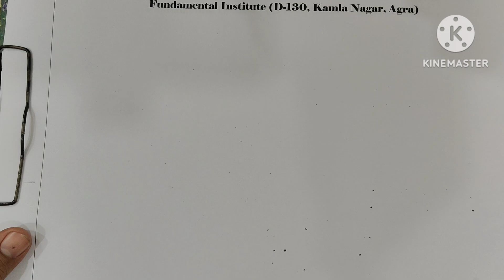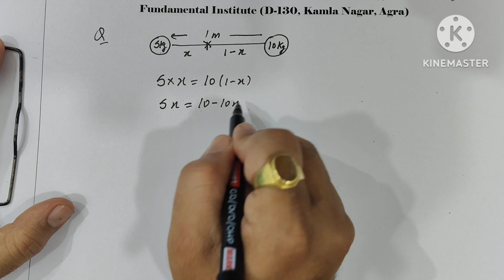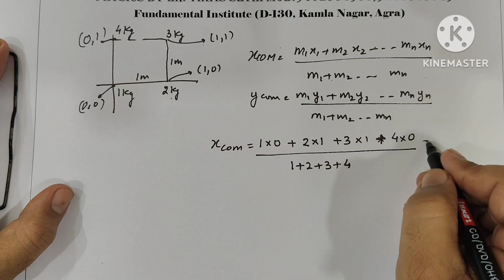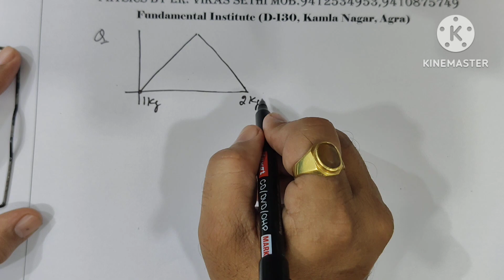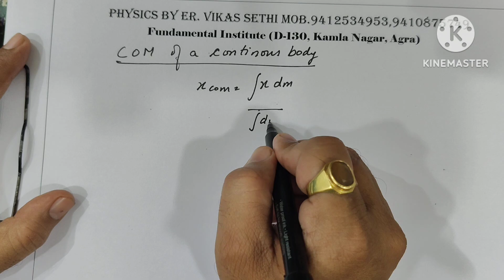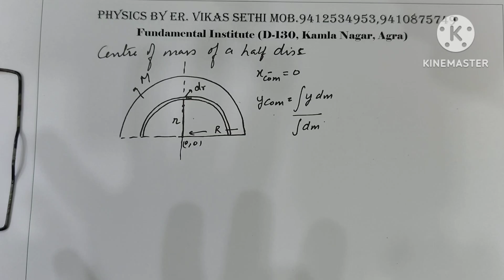Ncert Chapter 6 Rotational motion Centre of mass video 1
Title: Understanding the Center of Mass | Physics Explained

Description:
In this video, we dive into the concept of Center of Mass, a fundamental topic in physics that plays a crucial role in understanding motion. We'll cover:

What is the Center of Mass?

How to find the Center of Mass for different objects

The significance of Center of Mass in real-life scenarios

Examples and visualizations to help you grasp the concept intuitively

Whether you're a physics student or just curious about how objects balance, this video will provide a clear explanation with practical examples.

Let me know if you'd like any modifications!